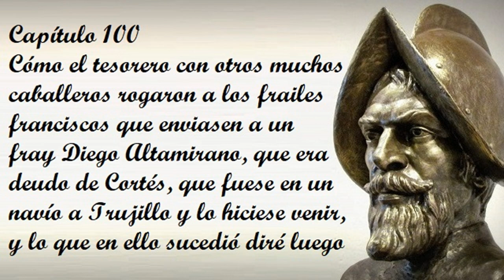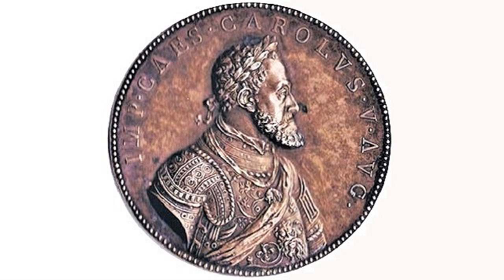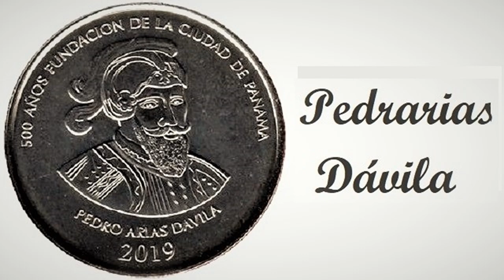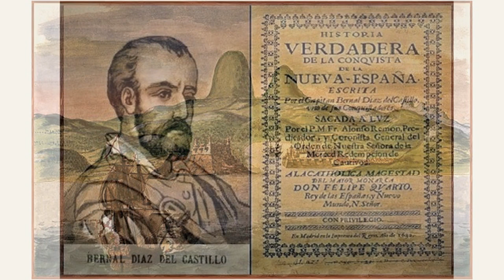Capítulo 100 de la Historia verdadera de la conquista de la Nueva España de Bernal Díaz del Castillo